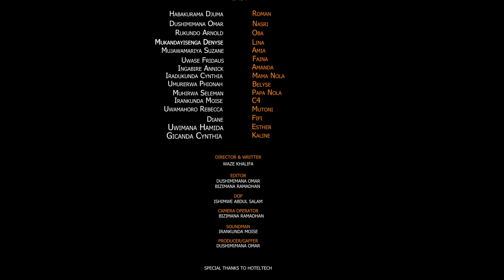SIN (ICYAHA) Part 22 ( Everyday 10:00 AM ) || RWANDAN MOVIE